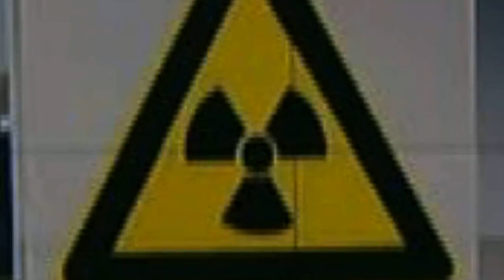Godzillas Rising on Japan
Seit Hiroshima und Nagasaki steht Godzilla bei den Japanern für das Trauma einer nuklearen Katastrophe. Angesichts der aktuellen Ereignisse konnte ich nicht anders als ein Godzilla Fan Movie zu machen. Allerdings ist das Original natürlich unschlagbar.